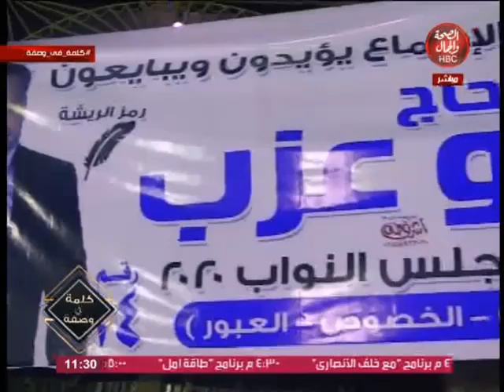كلمة فى وصفة | عمرو عزب أسد برلمان 2020 نائب الغلابه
تقديم : مها حسن
في ضيافتها : عمرو عزب _ المرشح لمجلس النواب
أحمد محمد _ مندوب مالى شركة غبور
موسى على _ المحاسب السابق

قناة_الصحة_والجمال# برامجنا